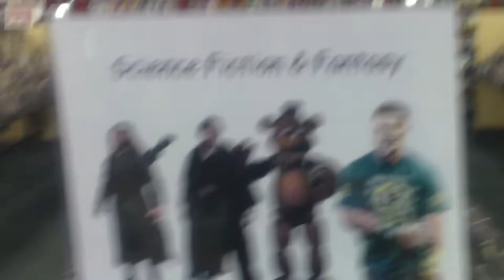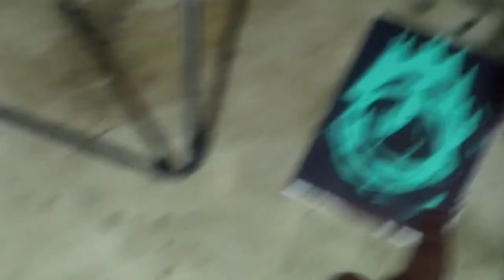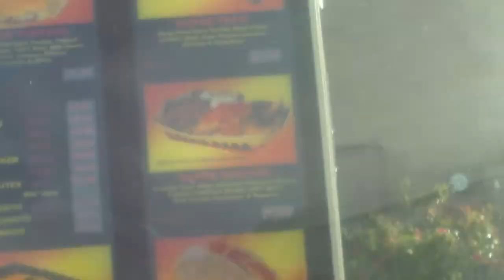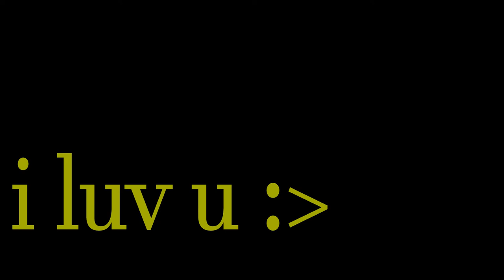HEL VLOGS 1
god i love red lobster (trans woman joji vlogs)

{song: 4:00AM by Taeko Onuki}